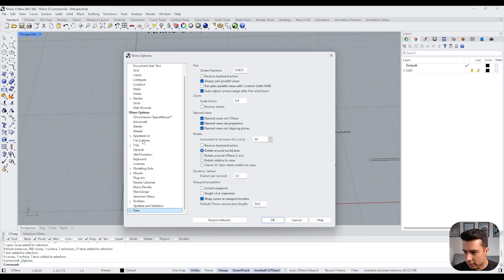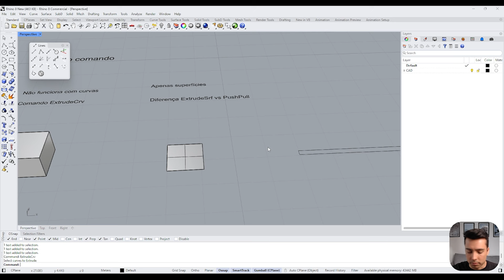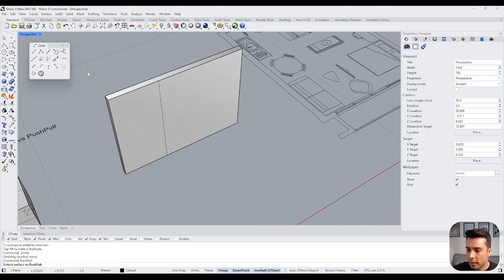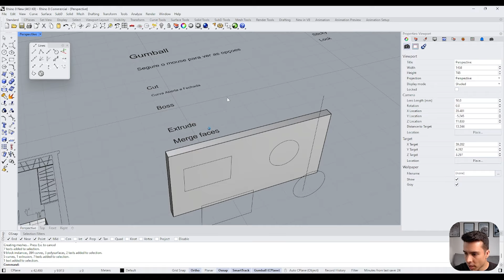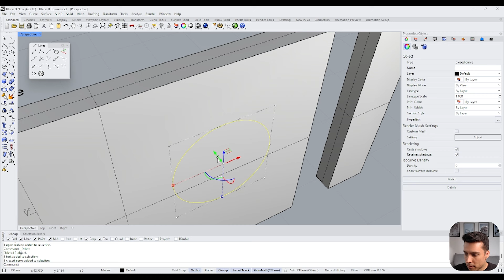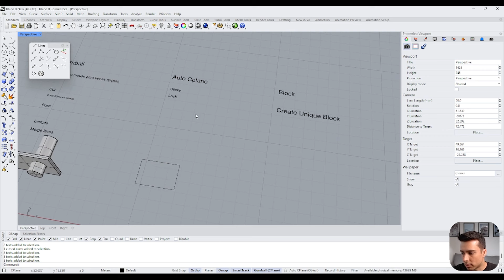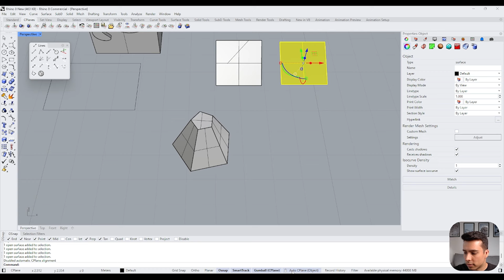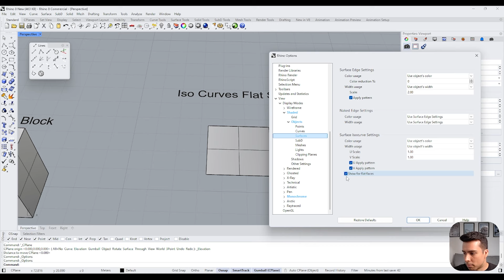Rhino 8 New Features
Fala galera. Esse video eu vou te mostrar tudo que tem de novo no Rhino 8. Aproveita. Se tiver algum comando que querem saber como funciona, deixem nos comentários.